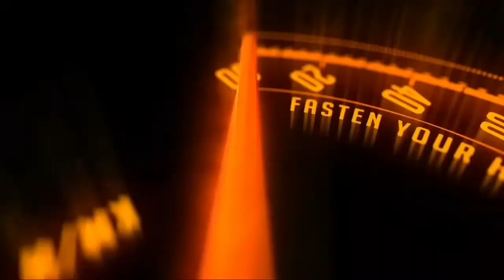A new variant of Hyundai Aura CNG is coming in the market soon, will be given a plethora of features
Notes :-